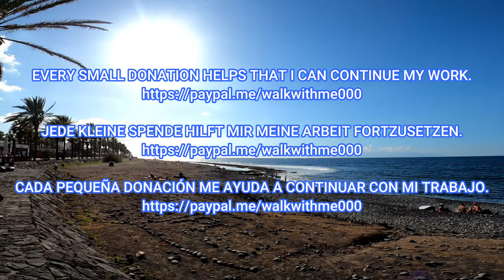Tenerife - What is happening in Las Americas at the moment - January 2023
Tenerife, January 2023. Hey guys, come with me for a walk in the south of Tenerife.  Let's take a look at how busy it is now in January.

Teneriffa, Januar 2023. Hey Leute, kommt mit auf einen Spaziergang im Süden Teneriffas.  Werfen wir einen Blick darauf, wie viel jetzt im Januar los ist.